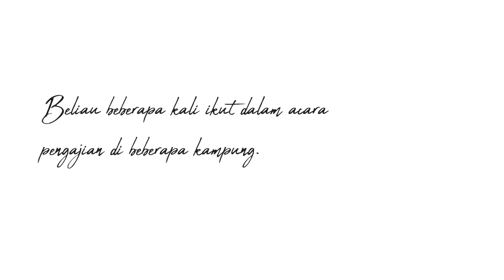Wawancara Eksklusif (Eps. 5) Hadratussyaikh KH. M. Hasyim Asy'ari di mata Santrinya, Mbah Rusmani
Dalam episode ke-5 kali ini. Kami menghadirkan kesaksian satu lagi santri Hadratussyaikh KH. M. Hasyim Asy'ari yang lain,  yaitu Mbah Rusmani dari Wonogiri. Beliau Menceritakan pengalaman mengaji kepada Hadratussyaikh KH. M. Hasyim Asy'ari. Banyak kesaksian soal Kiai Hasyim yang menarik untuk disimak.